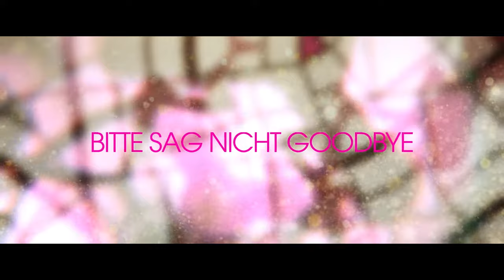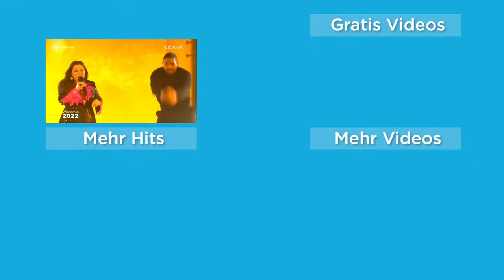Schöne Lieder von Marianne Rosenberg ❤️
00:00 Marianne Rosenberg - Ich bin wieder Ich | Das Erste Silvestershow
03:16 Marianne Rosenberg - Marleen (Ein halbes Leben später) | Das Erste Silvester Show
07:15 Marianne Rosenberg - Bitte sag nicht Goodbye
11:21 Marianne Rosenberg - Diva | Starnacht am Wörthersee 2022
14:51 Marianne Rosenberg - Wann (Mr. 100 %) | Willkommen2022
18:29 Marianne Rosenberg - So kannst du nicht gehn | Willkommen2022